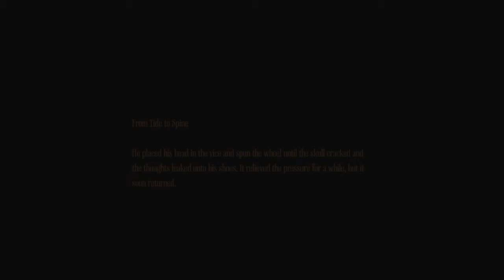Let's Play Amnesia: A Machine for Pigs part 12 "Screw... The Rest of this Sewer!"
Amnesia: A Machine For Pigs, like it's predecessor, is a dark, horrifying survival/puzzel game. Set on New Years Eve in 1899, a man by the name of Oswald Mandus awakens with no memories of the past several days. Or was it weeks? Unable to remember he sets out from his bed chamber to find his missing twin boys only to discover that not all is well in his home.

This is the kind of game that will make even manly men, like me!, huddle in the corner and weep like a woman as you traverse seemingly endless dark corridors, rooms with hidden secrets and discover the mystery behind the missing children and the "Machine".

While published by The Dark Descent's original creators, Frictional Games, this installment was developed by The Chinese Room, creators of Dear Esther, giving this latest game an almost completely different feel from the original Amnesia. Though many things have changed in this newest romp through darkness and horror, they are welcome and interesting changes offering a more cerebral adventure that will have you on the edge of your seat from the very first room all the way to the end.

Enjoy and Keep on Gaming On!!

Who To Give Your Cash To
(also has a long list of other parties selling this game ^^)